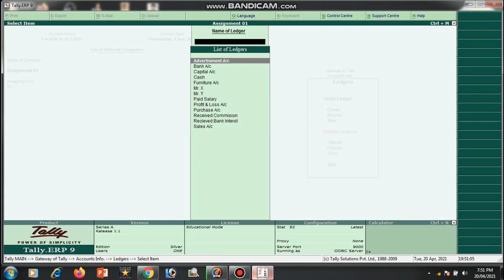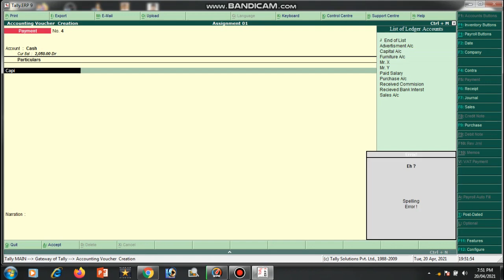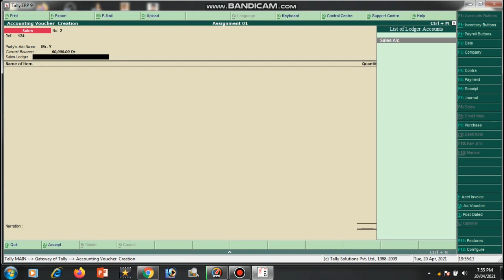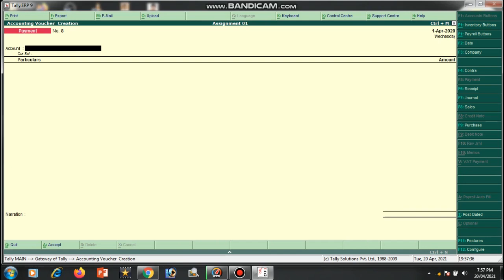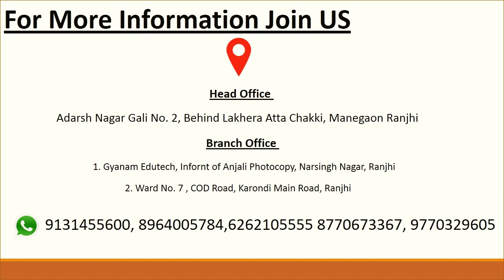Tally erp9 with GST (Voucher Entry)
Class Assignment No : 01